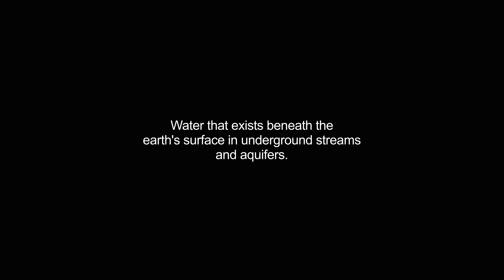groundwater video Dictionary meaning and pronunciation